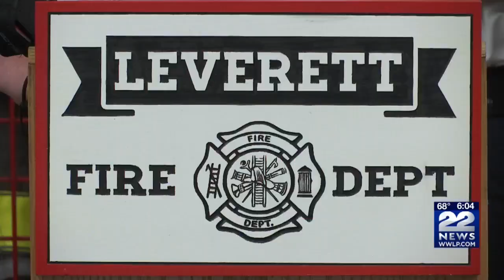MSP Airwing determine ongoing brush fire on Jousual Hill in Leverett to be about 40 acres